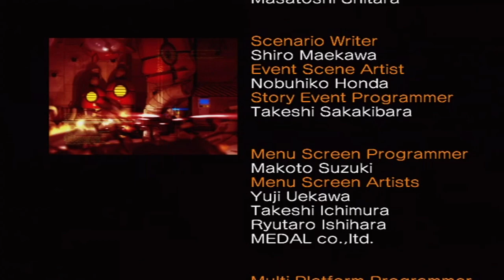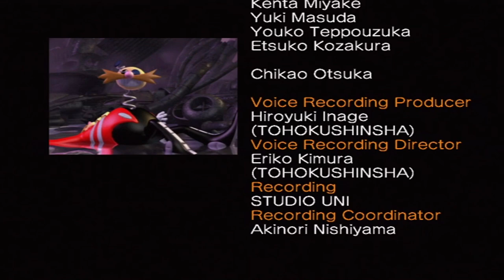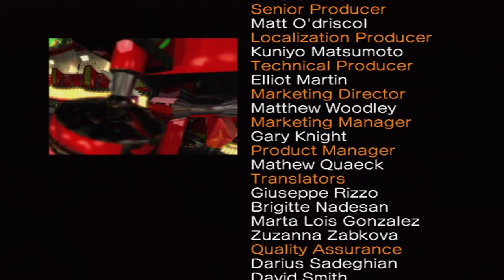SONIC HEROES ACTION REPLAY w/ UDJ & TheNSCL - Episode 21 - All In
The only way you can get to be like Sonic is if you go ALL IN.